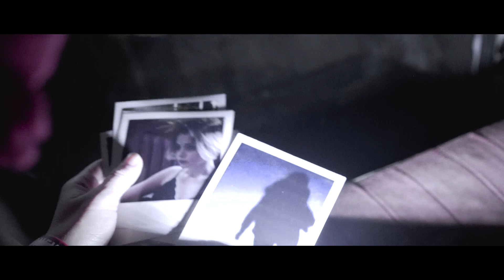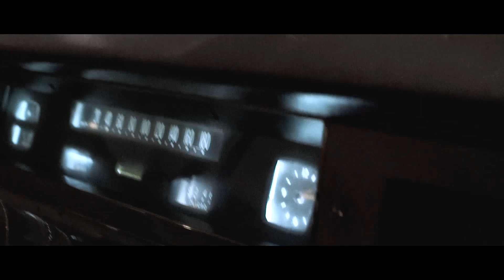navyblue | Vacant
Music video for 'Vacant' from the upcoming full-length album 'Flash'.

Directed by Pasha Meleshnikov & Alexander Lyublinsky (ig: waytodegrade)
Acted by Darina Antonova (ig: drawwelix)
Written by navyblue
navyblue is Matthew Geynts & Pasha Chirkov

Special thanks to:
Nikita Sorokin
Sophie Istomina (ig: ist_sophie)
Maria Julia Geranutti (ig: majugeranutti)
Elena Lukanina (ig: homahel)
Maria Matrosova (ig: im_saint_mary_)
Anastasia Lakeeva